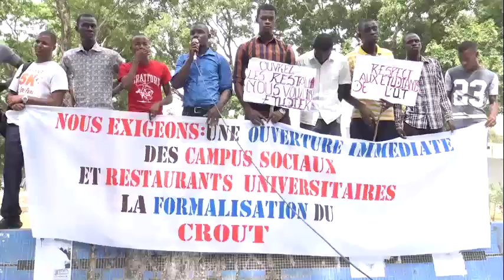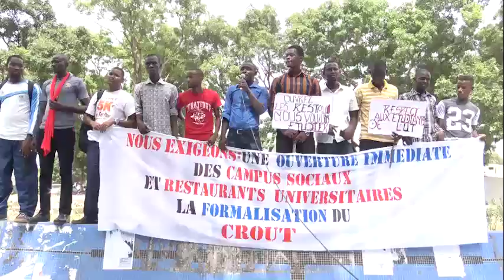marche des etudiant de thies